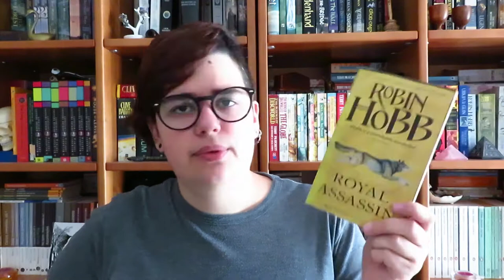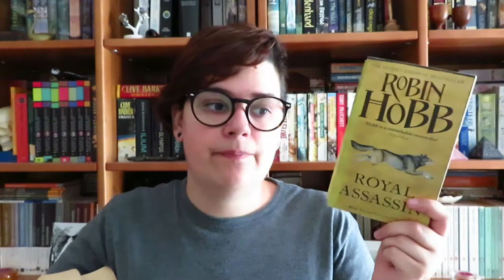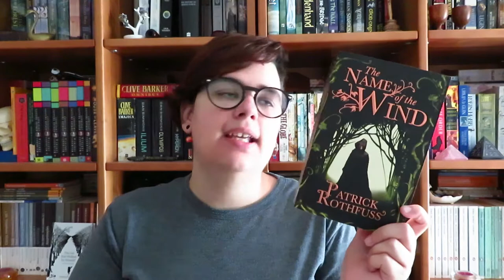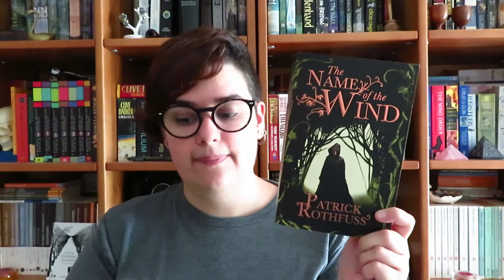Livros que levava para umas férias numa ilha deserta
A Carla Gomes (@carla.cdm.gomes) perguntou-me no instagram que livros levava para uma ilha deserta. Neste momento levava estes três ;)

📚 Livros mencionados!
- Royal Assassin de Robin Hobb
- The Name of the Wind de Patrick Rothfuss
- The Eye of the World de Robert Jordan